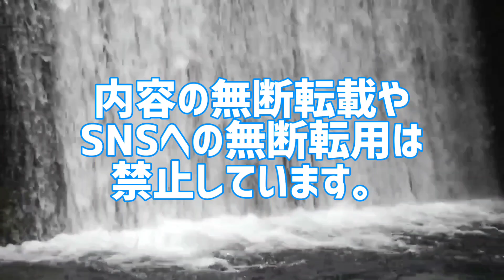2023年女優別主演映画年間興行収入ランキング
2023年に日本で1番稼いだ映画女優は誰だ!
2023年女優別主演映画年間総興行収入ランキング(11月版)

全女優を忖度なしでランキング化。
2023年1月1日〜2023年12月31日に公開された映画の興行収入を集計。女優ごとに主演映画総興行収入を算出した禁断のランキング。
あなたは本当の映画スター人気を知っていますか？

2023年女優別主演映画年間総興行収入ランキング(11月版)
1位 安藤サクラ
2位 吉永小百合
3位 綾瀬はるか
4位 広瀬すず
5位 橋本環奈
6位 アイナ･ジ･エンド
7位 藤谷理子
8位 黒木華
8位 久間田琳加
10位 北乃きい
10位 松岡茉優
10位 真木よう子
10位 髙石あかり
10位 伊澤彩織
15位 伊藤沙莉

10代俳優･女優別主演映画総興行収入ランキング
全順位の完全版はこちら↓

20代俳優･女優別主演映画総興行収入ランキング

30代俳優･女優別主演映画総興行収入ランキング